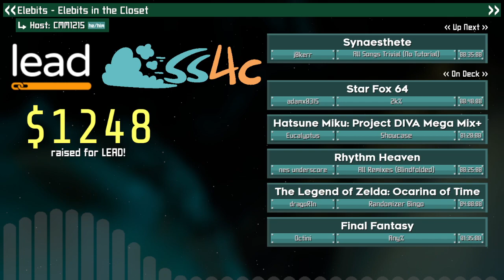Synaesthete | All Songs Trivial (No Tutorial) by j0kerr in 30:34 | SS4C9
SS4C proudly presented Speed Stuff 4 Charity 9 on September 2nd through September 5th, 2022! We raised $2350 in support of LEAD aka Linking Efforts Against Drugs, which “is a 501(c)(3) non-profit organization dedicated to parents and other adults and their role in the promotion of healthy family relationships and the prevention of alcohol, drug use, and other risky behavior by youth.” For more information about LEAD, see their